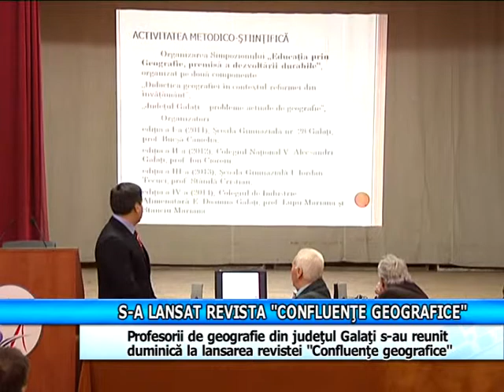S-a lansat revista" Confluiențe Geografice"